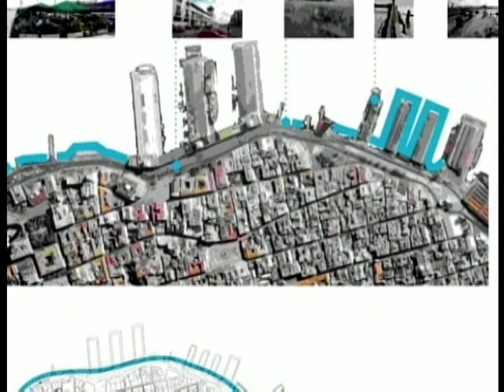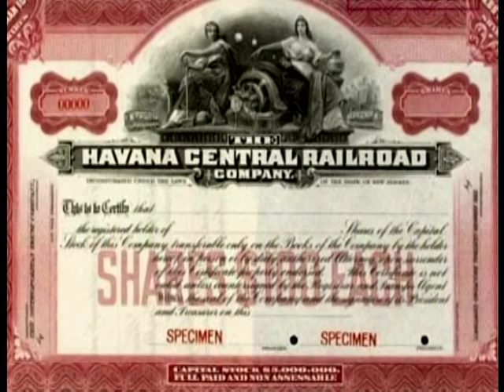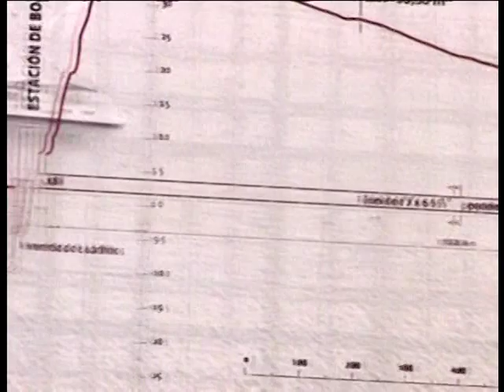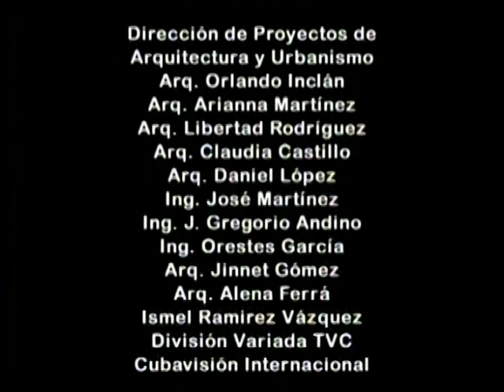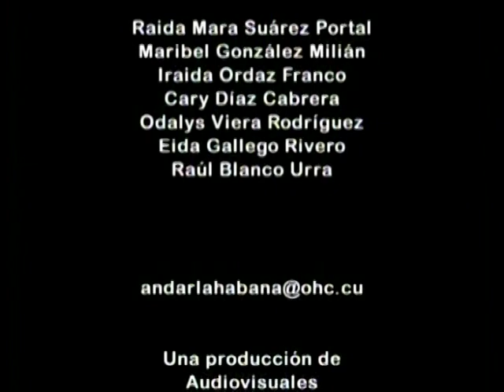Andar La Habana. Volumen 4 El nuevo puerto viejo (II)